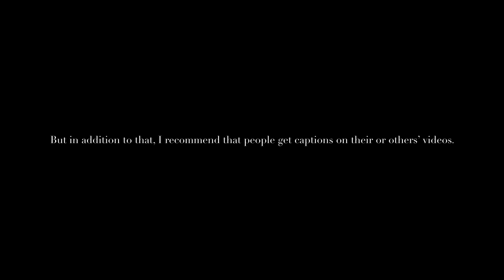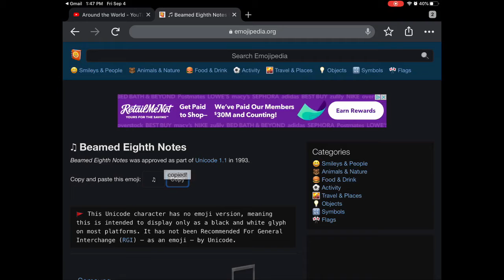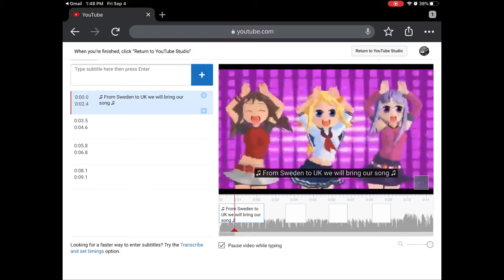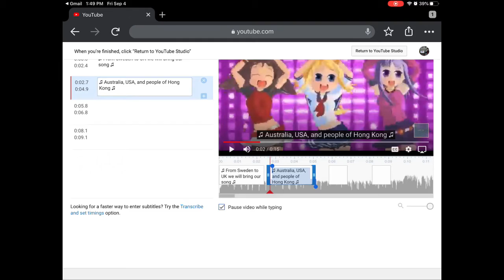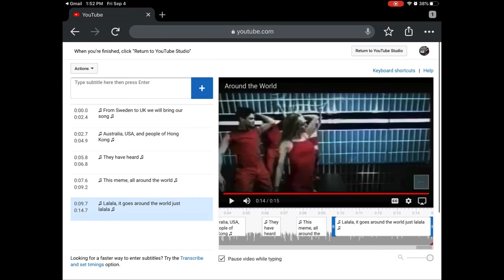CaptionAVideoToday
I decided on a whim to caption this video of mine ‘cuz it’s short and I could caption it without having a mental breakdown, and then I was like, what if I record myself doing that and made a PSA? So yeah.

You might have noticed that the video is on 2x speed except for when the video is playing. Well originally it was on 2x speed the whole time and the Caramella Girls sounded u n h o l y

Intro music is "In Love" from Tomodachi Life.
Intro created in Scratch and iMovie.
This video was kind of inspired by iilluminaughtii’s community page tbh

My LEGO Life is PresidentPricklyArtist.

Do you speak another language fluently? Do you have spare time to carefully transcribe my videos? Then click the “more” button, then either “transcript” or “add translations” to add subtitles or a translation of my title and description.

If you liked this video, then please check out my video on fighting against YouTube removing ComCaps, I link to a petition in the description of that you should sign! As the great philosopher Dream once said, “it’s free, and you can always change your mind!” :)